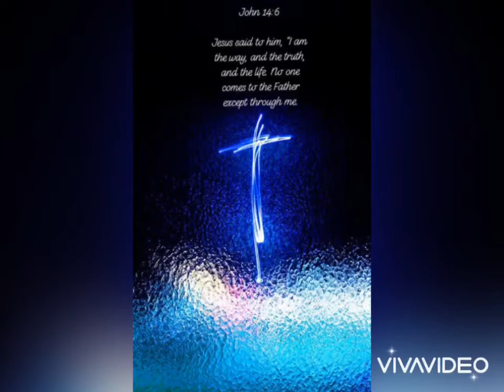Bible Verses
Heartening